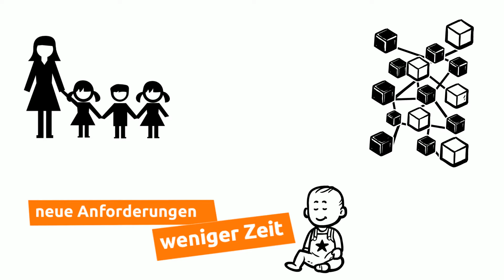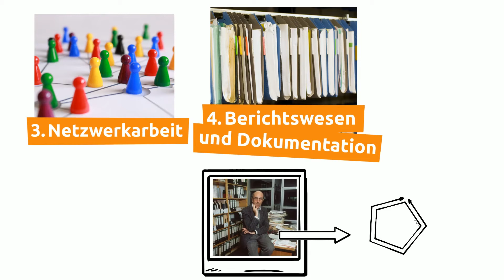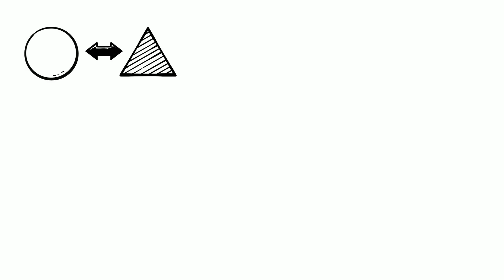Was ist Kitasozialarbeit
Im Video erklären wir euch, was Kitasozialarbeit ist und warum sie so wichtig ist.